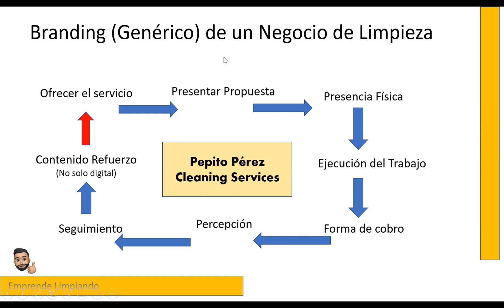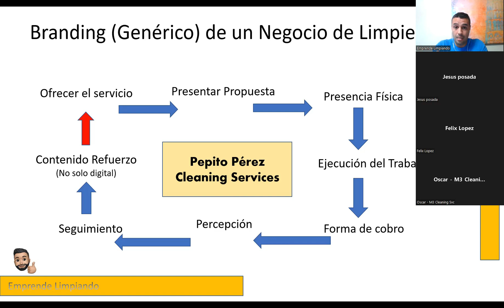Como definir el Branding (Marca del Negocio) de tu NEGOCIO DE LIMPIEZA.